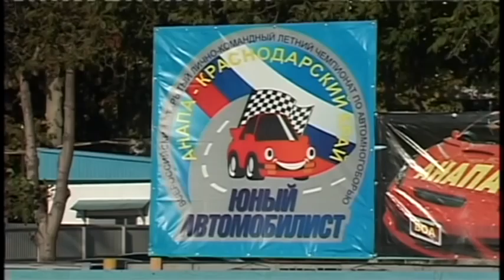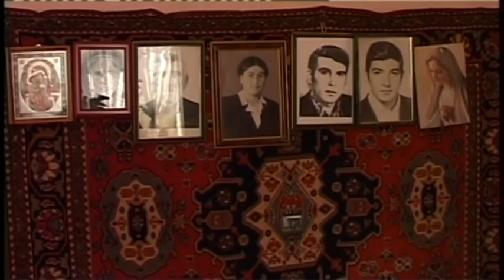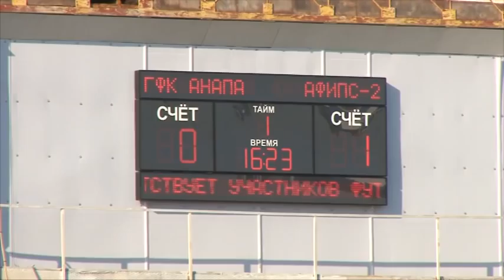Новости Анапа Регион от 8 сентября 2014 года